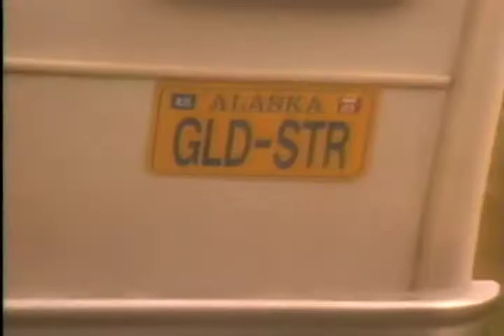Tesoro - Mechanical Difficulty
We at Hummingbird Productions have started digitizing our extensive collection of 1/2" analog video masters of all sorts of commercials from near the beginning up until the early 1990's.  Blast from the past!

This commercial was for Tesoro, an Alaskan gas station chain owned by Gold Star Energy;  the music was written and recorded by Hummingbird Productions in 1989.

Sorry that the analog to digital conversion quality was not so hot on this spot -- the tape hiss is from the 22-year-old reel to reel master.